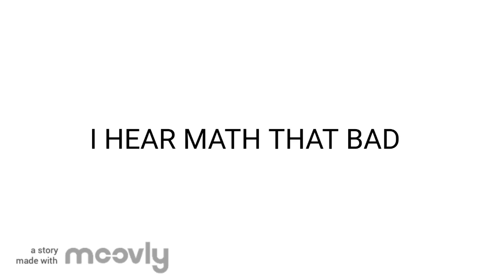I HEAR MATH THAT BAD